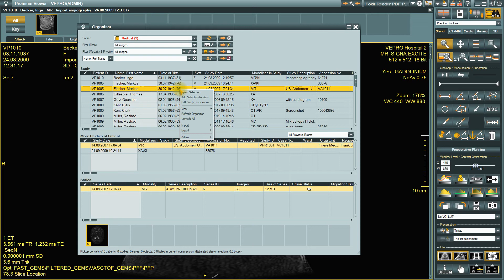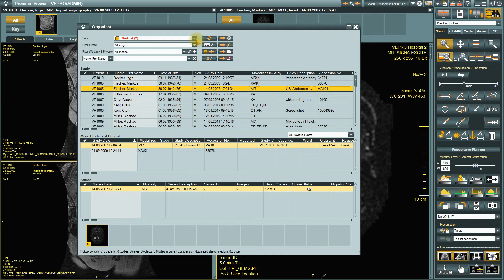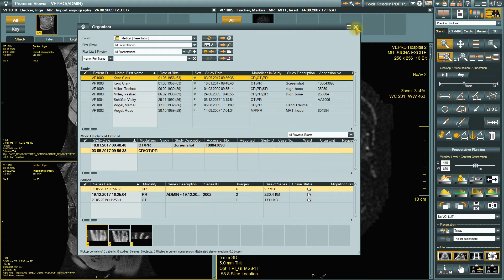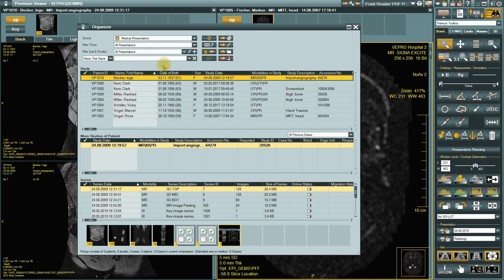33 Создание презентаций